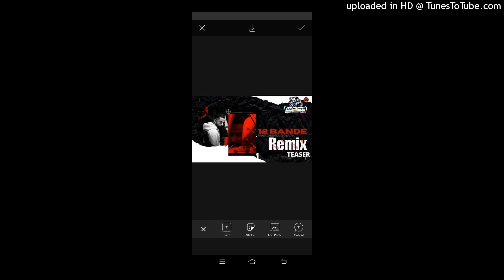12 BANDE FULL HARD BASS REMIX VARINDER BRAR FT DJ MUKUL BITTU SUMIT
Jai Ho Baba Guru Gorakhnath Ki 🙏🏻🙏🏻🙏🏻

Dhanyawaad!!!